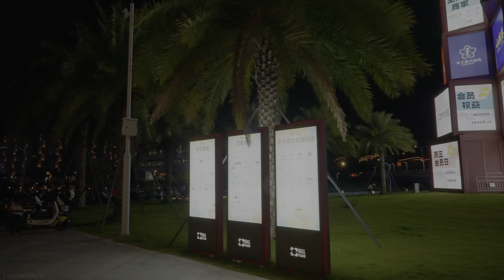Made of 3,600 tons of steel, most anticipated building : Zhuhai Jinwan Civic Art Center｜4K HDR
The Zhuhai Jinwan Civic Art Center, selected by the media as one of the "most anticipated buildings in the world in 2023", completed the overall exterior project in January this year. A steel structure flower floats on the water, which is highly recognizable.

Jinwan Civic Art Center is located in the core area of Aviation New City, with a planned land area of approximately 66,700 square meters. It is constructed by Huafa Group. The architectural design is completed by Zaha Hadid Architects. The project design is inspired by groups of people. Birds and drifting sails.

The project started in September 2017, and the installation of the roof steel frame was completed in May 2021. Because the appearance contains a large number of streamlined structures and special-shaped facade elements, many structures have never been seen before in the world, and are called "architecture circles" by the industry. of art”.

It is understood that the Jinwan Civic Art Center has designed four different cultural venues, namely a 1,200-seat grand theater, a 500-seat multi-functional hall, a science museum and an art museum. Among them, the Grand Theater has 6 floors, and the other three venues have 3 floors.

These venues are connected to each other through a central square and air corridors. Dynamic performances and static exhibitions are independent of each other and have complementary functions.

The 1,200-seat grand theater is the core of the entire art center. Once completed, it can meet the requirements for large-scale stage performances such as operas, dance dramas, musicals, large-scale song and dance, drama, and drama at home and abroad.

0:00 Highlights
0:47 Lakefront Art Center
2:42 Fountain Show
6:35 Jinwan Business Center
15:40 Energetic Sound System
19:14 Commercial Plaza
28:06 Continuing Around the Lake with Soothing Music